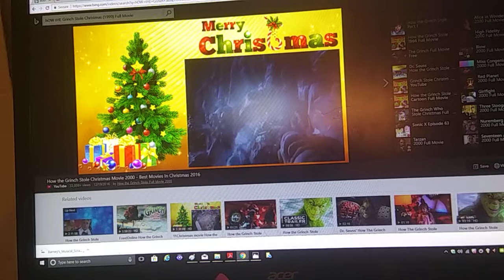Barney's Great Adventure: The Movie (1998) - Dumpit to Crumpit Scene